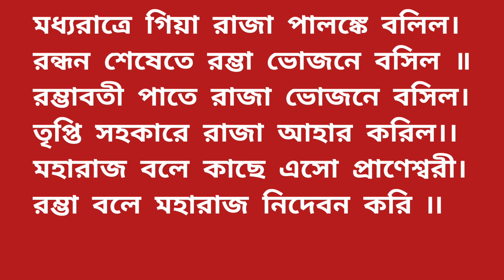Maa lakhi brata katha | Maa lakkhi brata katha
Maa lakhi brata katha | Maa lakkhi brata katha | Maa lokkhi brata katha

শ্রাবণ মাসের মা লক্ষ্মীর ব্রত কথা শুনুন। অন্তত পক্ষে প্রতি বৃহস্পতিবার সন্ধ্যায় মায়ের এই পাঁচালী পড়ুন,মাকে ভক্তি করুন,অবশ্যই আপনার ভালো হবে

Listen to the vows of Mother Lakshmi in the month of Shravana.  Atleast read this panchali of mother every Thursday evening, do bhakti to mother, surely you will be good

maa lokkhi gaan panchali
boro maa lokkhi panchali gaan
maa lokkhi panchali video gaan
maa lokkhi panchali bangla
maa lokkhi panchali bengali
maa laxmi panchali in bengali lyrics
joy maa laxmi panchali in bengali
maa laxmi panchali in bengali
maa lakshmi panchali in bengali
maa lakshmi panchali
maa lakshmi brata katha
lakshmi mata vrat katha
lokkhi brotokotha
maa lokkhi brotokotha bengali
maa lokkhi brotokotha
maa lokkhi brotokotha panchali
lokkhi brotokotha panchali
lokkhi brotokotha bengali
lokkhi brotokotha bangla
eso maa lakkhi
maa lokkhi
lakkhir panchali
ma lakkhi
laxmi mantra
maa lakkhi
ধর্মকথা
মা লক্ষ্মীর ব্রতকথা
মা লক্ষ্মীর পাঁচালী
মা লক্ষ্মীর গান
লক্ষ্মীর ব্রতকথা
লক্ষ্মী পাঁচালী
মা লক্ষ্মীর পাঁচালী ও ব্রতকথা
লক্ষ্মী পাঁচালি
লক্ষ্মীর পাঁচালী
মা লক্ষ্মী
বৃহস্পতিবারের ব্রতকথা
মা লক্ষ্মীর পাঁচালী ব্রতকথা
lakshmi panchali in bengali
laxmi panchali in bengali
lokkhi panchali in bengali
lakshmi panchali
lokkhi panchali
bengali bratakatha
maa laxmi bratakatha
lakshmi bratakatha
bratakatha
lakhi panchali in bengali
lokkhir panchali
lakshmi puja brata katha
lakkhi panchali
lokkhi pachali